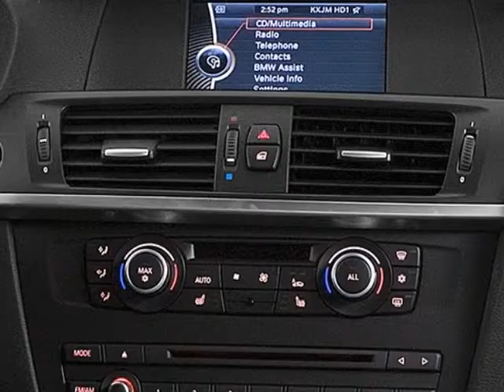2014 BMW X3 xDrive35i SUV - San Mateo, CA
Peter Pan BMW, San Mateo, CA - BMW X3 xDrive35i